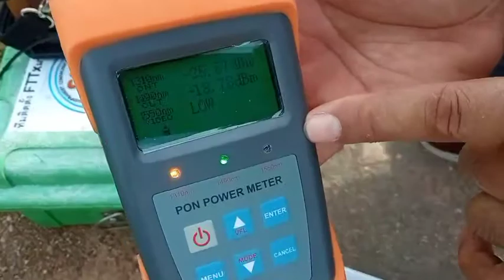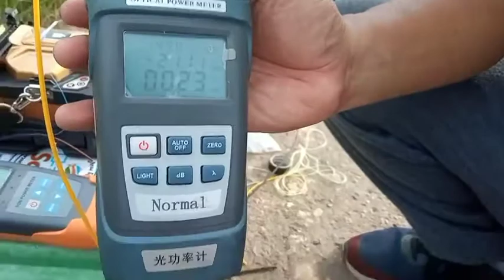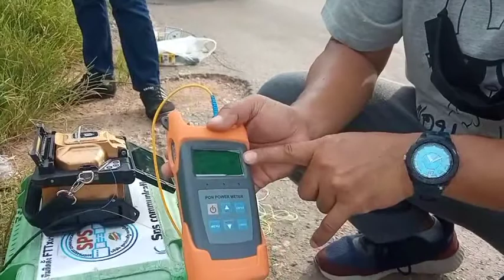ค่าสัญญานแสงจาก L1 ไป L2